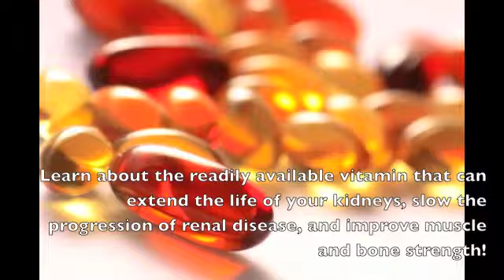How To Improve Kidney Function Naturally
How To Improve Kidney Function Naturally with a nutritious diet and supplement plan aimed at reversing your kidney disease for good, is simple and greatly beneficial for your kidneys. Kidney disease can be painful and difficult to live with. Learn how you can overcome kidney disease symptoms and live a better quality of life. Learn about the different herbs and supplements that can help extend the life of your kidneys and improve overall health. Discover the delicious super food straight from your fridge that is loaded with special compounds that reverse kidney cell damage. Don't suffer needlessly anymore and take control of your kidney disease by visiting today!